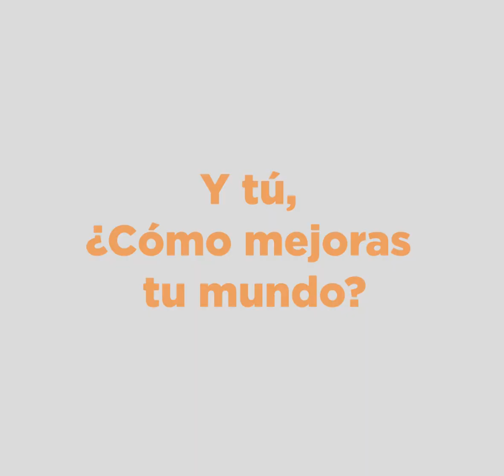Mujeres en la Ciencia: Fiorella Favero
Fiorella Favero, estudiante de la carrera de Ingeniería Ambiental, nos presenta su tesis “Relación entre la degradación y la calidad de agua en tres aguajales de la cuenca del Rio Itaya, Iquitos.”